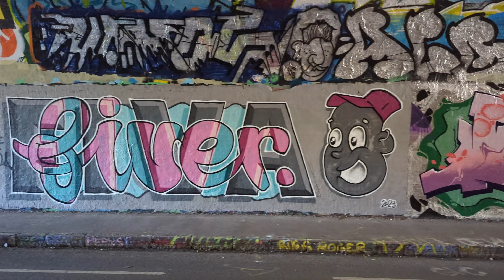Witnessing Goldie and True Headz Krew's Art After Latest Visit to Bristol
A walk through St Werburghs tunnel in Bristol checking out the latest graffiti after a recent visit by Goldie who painted alongside Inkie, Cheo, Fade, Dibz and 3dom True Headz Krew